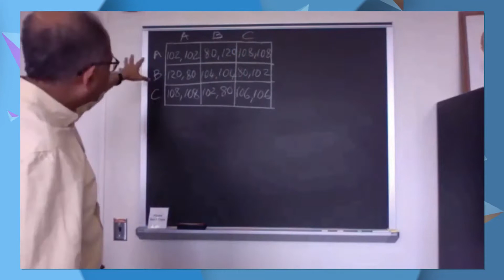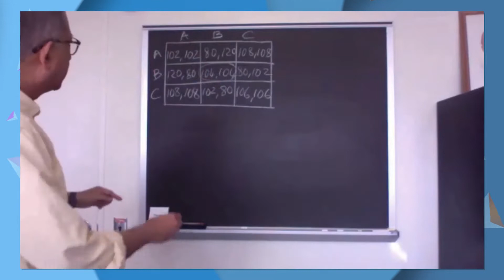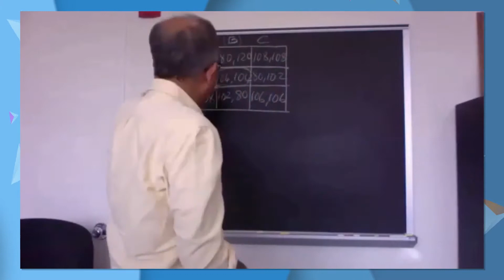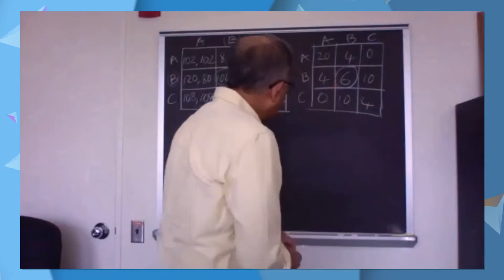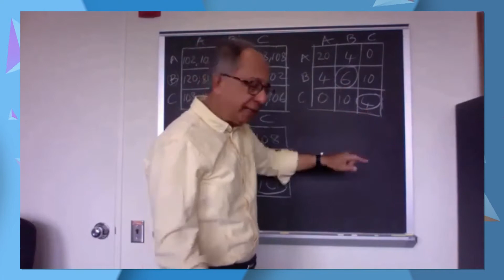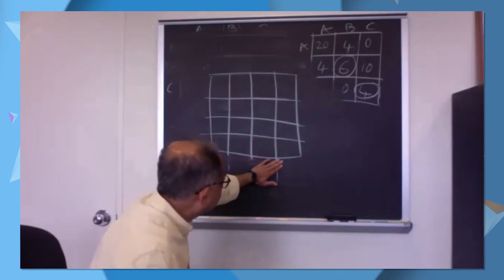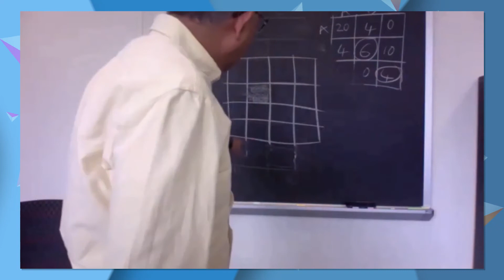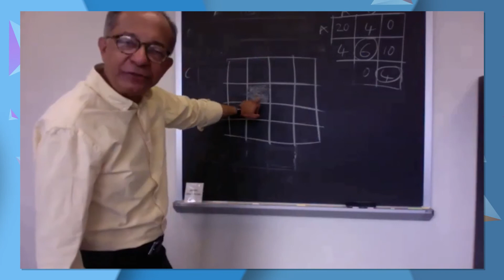Professor Kaushik Basu Explains: Samaritan’s Curse: Group Behavior, Morality, and Role of Leader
In this lecture titled "The Samaritan’s Curse: Group Behavior, Morality, and the Role of the Leader", Professor Kaushik Basu, Professor of Economics and Carl Marks Professor of International Studies, Cornell University, discusses how we should apportion moral responsibility across the individuals when a group behaves badly